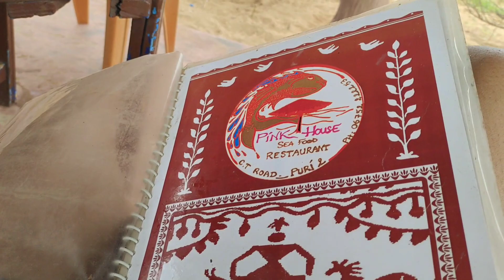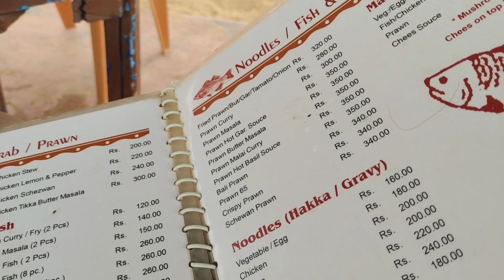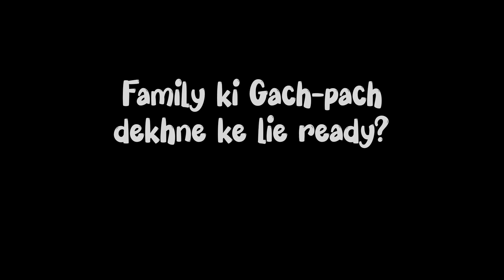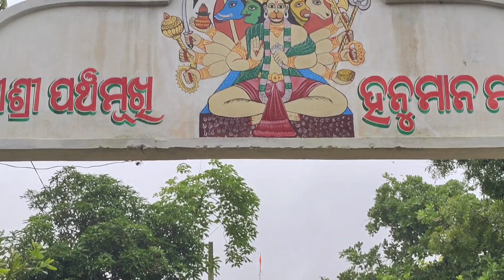PURI VLOG| PART-2 | 🌼Affordable Family Trip puri purijagannadh 🌞konark